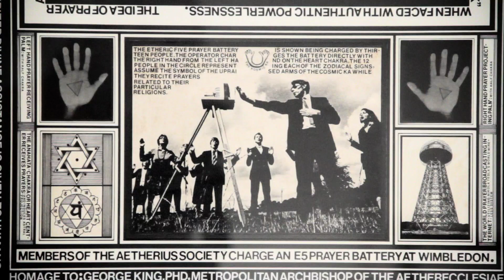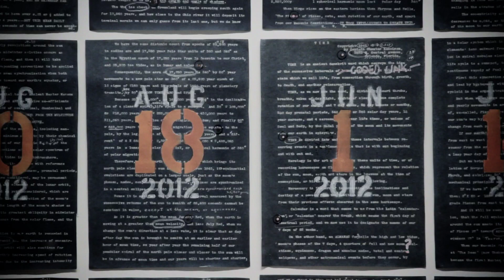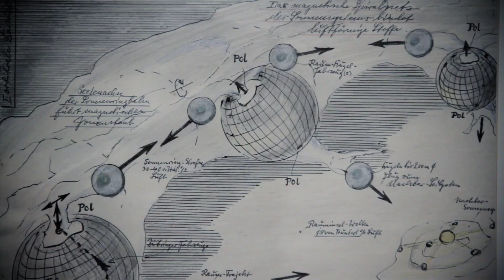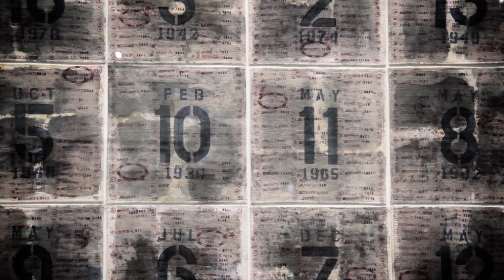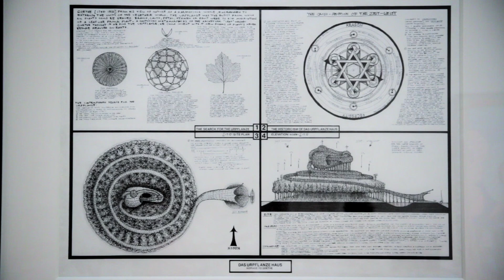Alternative Guide to the Universe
Alternative Guide to the Universe surveys an artistic landscape that stretches to the far horizons of our imagination.